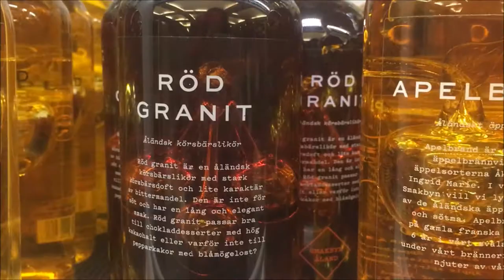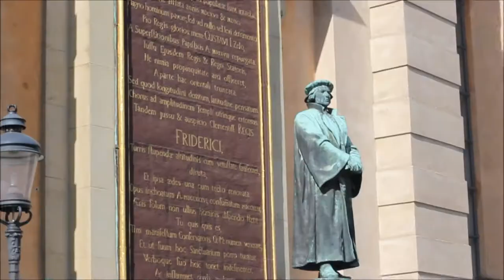VLOG Stockholm April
Мой первый круиз